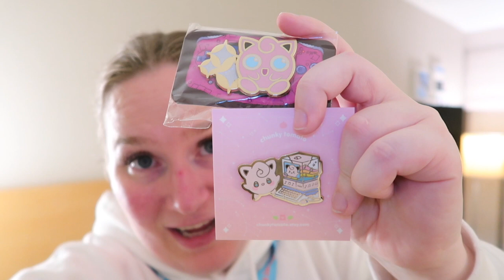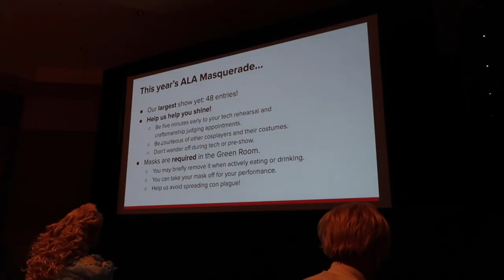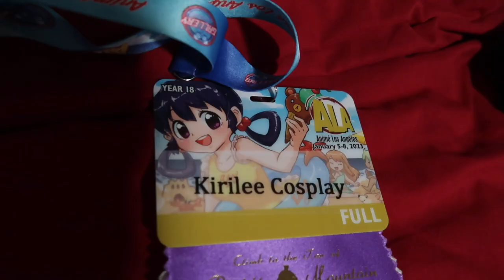I entered my first Cosplay Masquerade in the USA! | Anime Los Angeles 18 2023 Cosplay Vlog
Another big bucket item ticked off my list - Enter a Cosplay Masquerade in the USA.
Anime Los Angeles happen to line up perfectly with our trip to the USA so Terry and I had to head to it as regular attendees. And whilst I was at it, why not enter the Masquerade in my Red Riding Hood Cosplay (design by Sunset Dragon). And as for a skit - why not use what I have... an aussie accent.

But how did I do? Well, not too shabby. ;)

The rest of the convention was very chill, and we had a lovely time. Thank you to all the amazing people who said hello to me. It was truly amazing.

Thank you to @AnimeLosAngeles for a wonderful time.